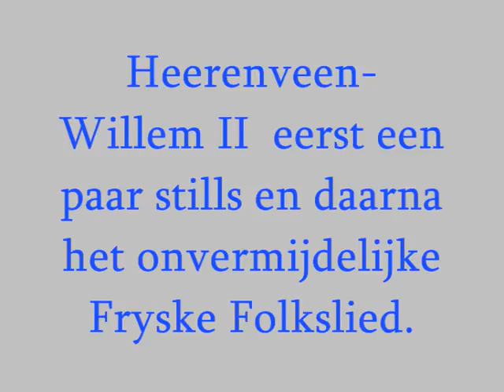Premiere Profvoetbal a clip by Anske Smit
voor het eerst naar het Profvoetbal in Heerenveen.